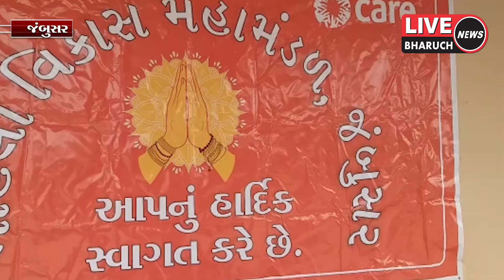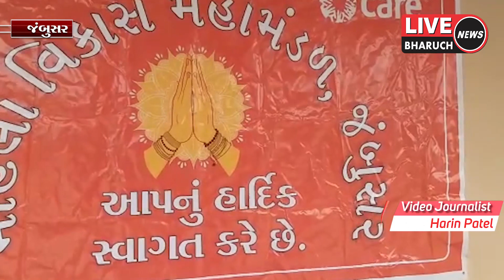જંબુસર JMVM દ્વારા શ્રેષ્ઠ મહિલા ખેડૂત સન્માન સમારોહ નું આયોજન કરવામાં આવ્યું હતું